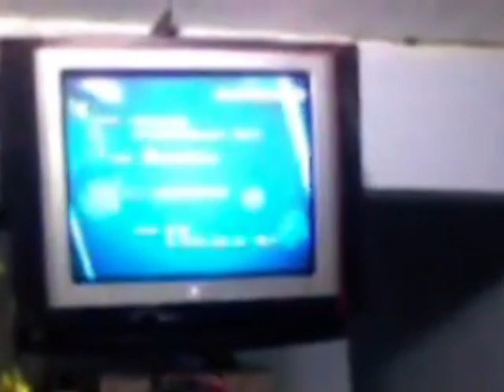(VTV9) Giới thiệu chương trình ngày mai (tết Nhâm Thìn 2012, no full)